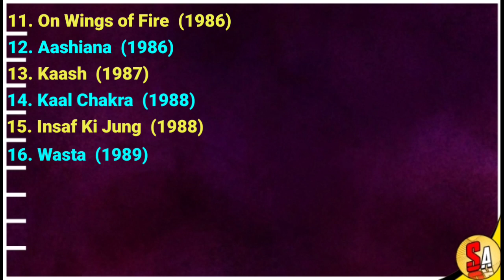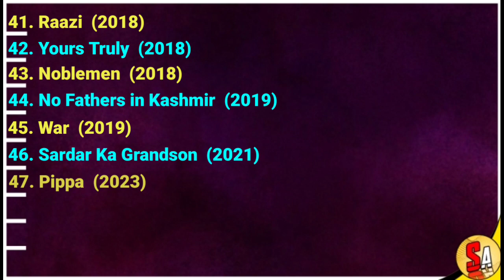Soni Razdan | Bollywood Hindi Films Actress | All Movies List